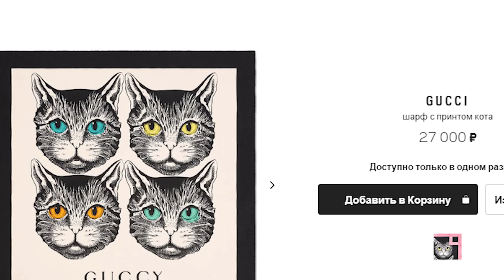ГЛАВНЫЕ ТРЕНДЫ 2018 ГОДА. Что будут носить модницы? | АВЕМИ ЛИССА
Я - Авеми Лисса  а это видео про стиль 2018. Как найти свой стиль следовать ли моде?. Какая одежда будет на волне популярности и как найти бюджетные аналоги все узнаете посмотрев это видео. Базовый гардероб 2018 года